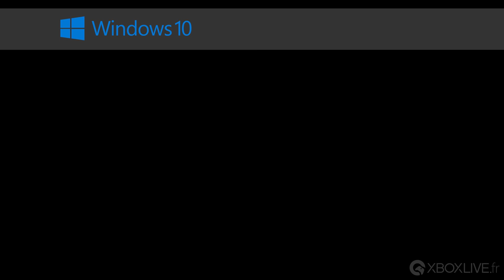[4K] Sea of Thieves Closed beta - graphics comparison Xbox One X vs Windows 10 GTX 1080Ti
Hello à tous, nous avons réalisé une comparaison graphique entre la version beta de Sea of Thieves sur Xbox One X et Windows 10. Le jeu n'est pas encore terminé mais ça donne déjà un aperçu des différences entre les deux versions.